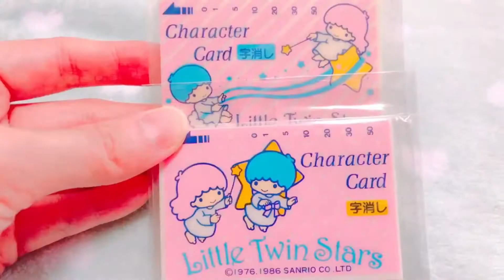【キキララ】リトルツインスターズ★懐かしい★可愛すぎる★昭和レトロな消しゴムコレクション紹介★eraser★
サンリオのキキララの消しゴムコレクションを紹介します♪